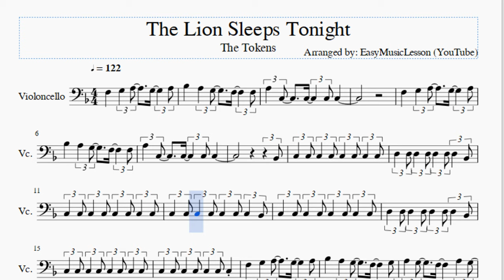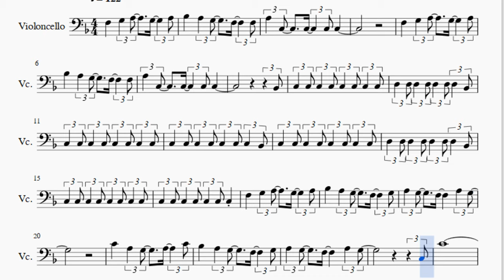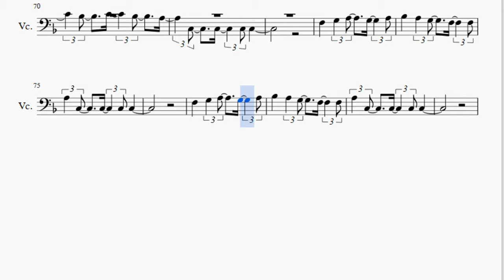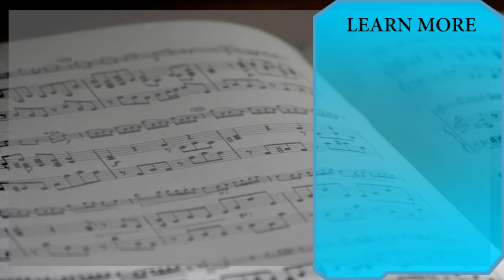Cello Sheet Music: How to play The Lion Sleeps Tonight by The Tokens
Here is a sheet music/tab video on the song The Lion Sleeps Tonight by The Tokens on the cello. A cello sheet music arrangement which is transposed to notes that are easily played by cello, for the song The Lion Sleeps Tonight by The Tokens.

EasyCelloLesson teaches you to play the your favorite instrument, through well-arranged sheet music so that you too can learn how to play The Lion Sleeps Tonight by The Tokens on the cello as fast as you can. A cello sheet music with backing tracks to help your play the song better.

Notes of the tutorial:
F3 G3 A3 G3 A3
Bb3 A3 G3 F3 F3
A3 C3 C3 C3 C3
Bb2
C3 C3 C3 C3 C3 C3 C3 C3
D3 D3 D3 D3 D3 D3 D3 Bb2
C3 C3 C3 C3 C3 C3 C3 Bb2
Bb3 A3 G3 F3 G3
A3 G3 F3 A3 G3
C4 A3 G3 A3 C4
C3
C4
Bb3 C4 Bb3 A3
C3 C3 C3 C3
C3
C4
C3
C4
C3
C4
A3 G3 F3 E3 D3 C3
Bb2
A3 G3 F3 E3 D3 Db3
C3
Bb2
C3
F3
D3 C3 D3 C3 C3
D4 D4 C4